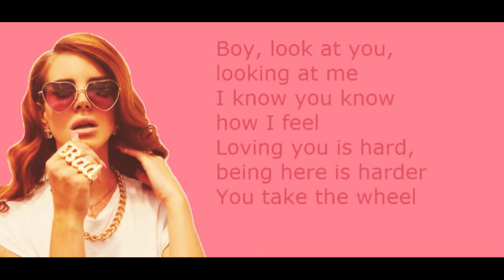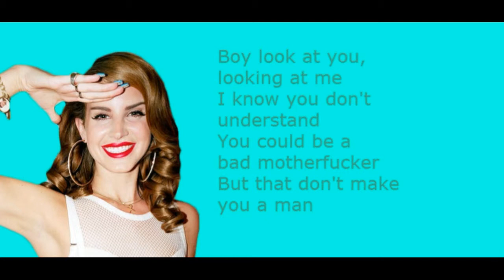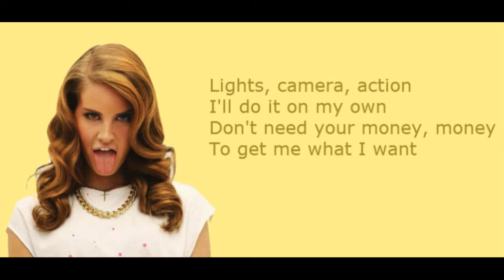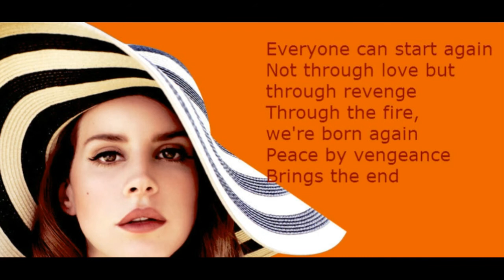High by the beach - Lana Del Rey (Lyrics)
Go buy High by the beach on iTunes!